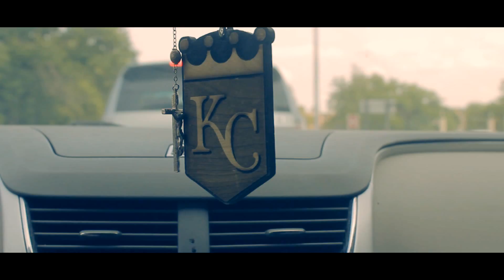Jet Vamp - Home Of Hustle